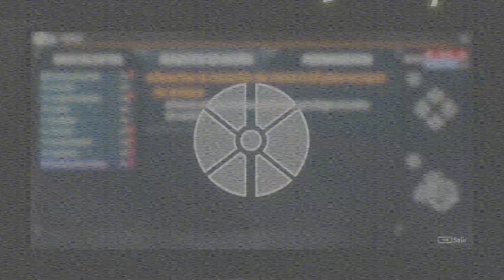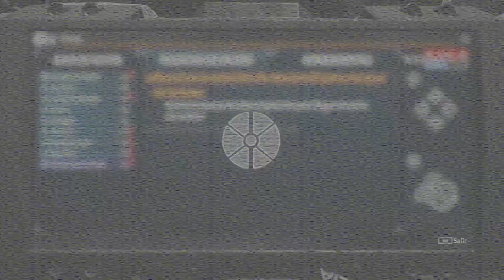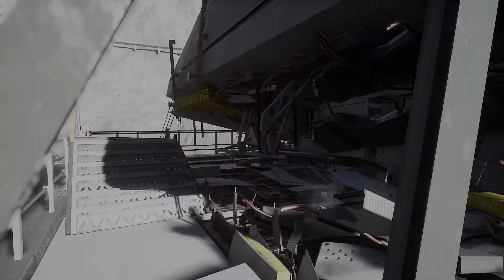#05 LLEGAMOS AL CRÁTER COPERNICUS - DELIVER US THE MOON - GAMEPLAY ESPAÑOL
Tenemos que ir hasta el cráter Copernicus para dar energía al monoraíl para poder llegar a la base de Tombaugh.

Deliver Us The Moon es un thriller de ciencia ficción ambientado en un futuro cercano apocalíptico donde los recursos naturales de la Tierra se agotan. En un esfuerzo por resolver la crisis energética, las potencias mundiales crearon la Agencia Espacial Mundial y aseguraron una nueva y prometedora fuente de energía en la Luna.
La Agencia Espacial Mundial colonizó y operó desde la luna hasta que una fatídica noche cesaron todas las comunicaciones con la Tierra y se perdió la fuente de energía. Ahora, años después, asumes el papel del último astronauta de la Tierra en una misión de vida o muerte para investigar lo que sucedió y salvar a la humanidad.